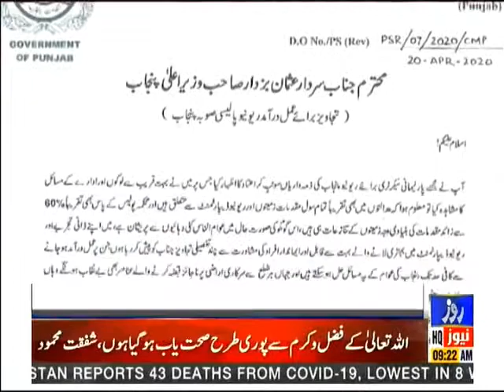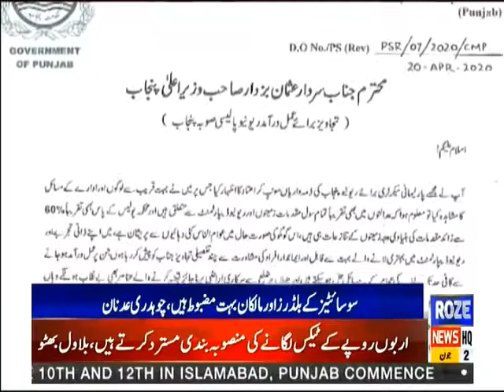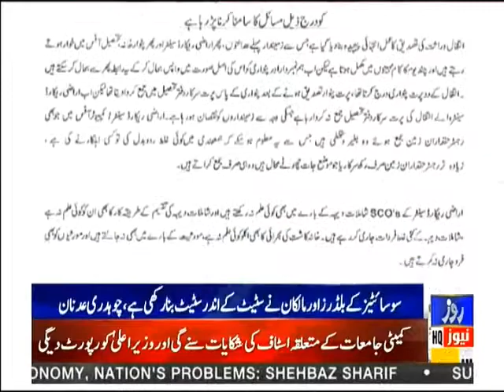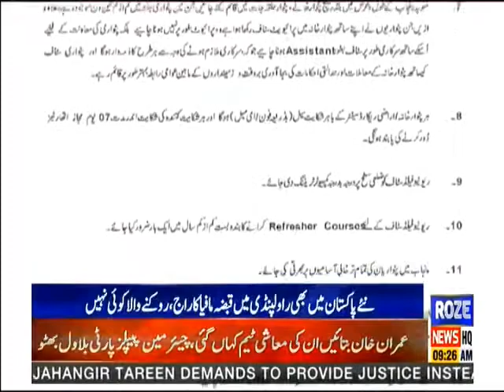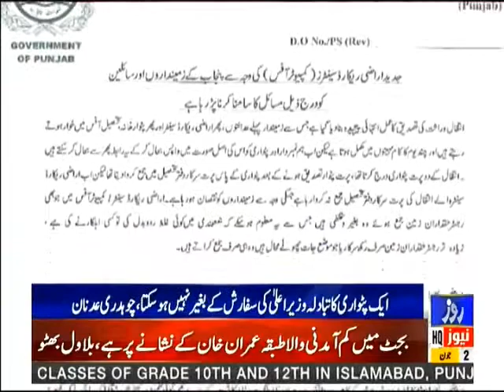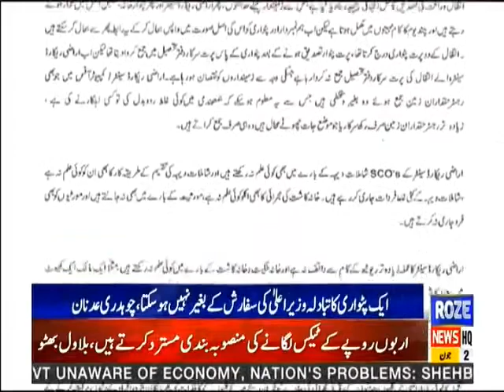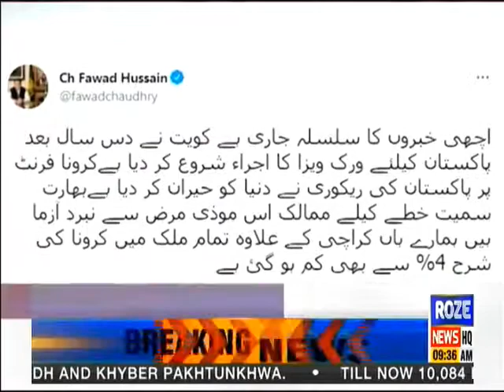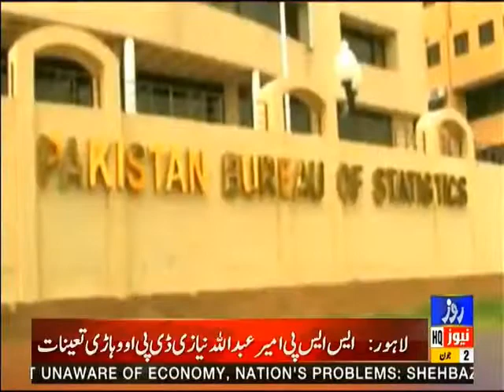Roze News Bulletin | 09:00 AM | 02 June 2021